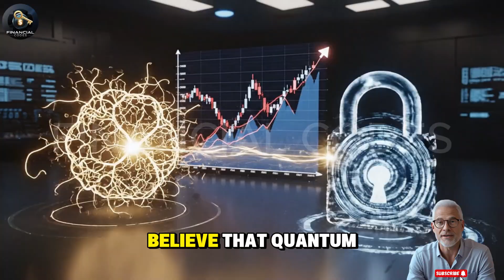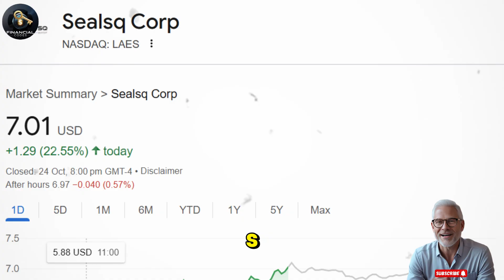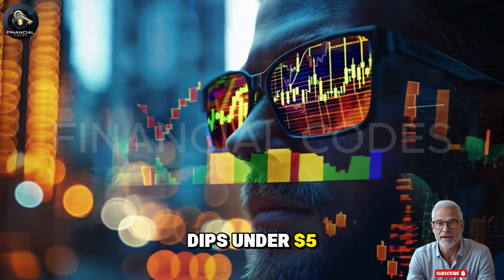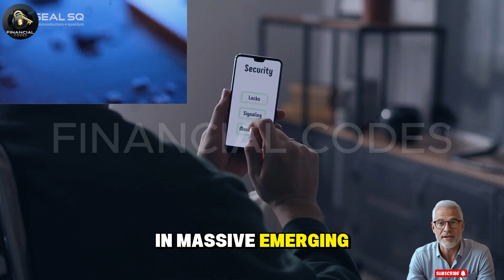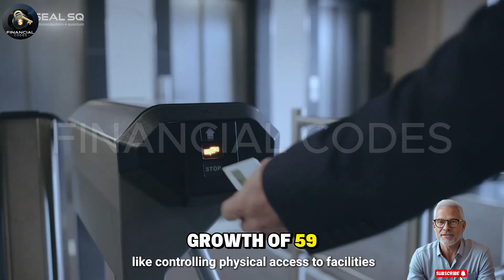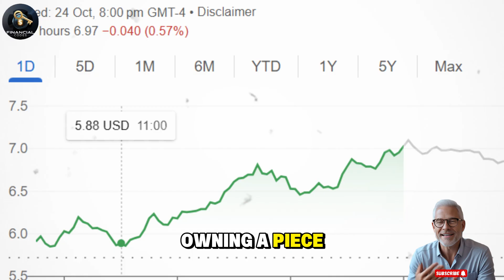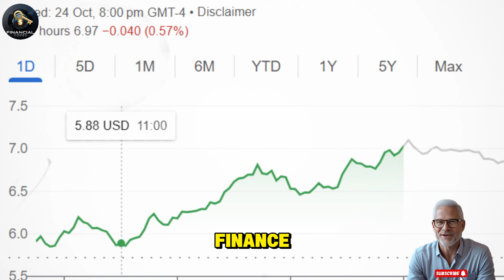Get in Early‼️ Top 1 Quantum Penny Stock Under $5 to Watch with Huge Potential in 2025 🚀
Are you ready to uncover a hidden gem in the world of technology that could be the next big breakout for investors? In this video, we take an in-depth look at a small-cap company operating at the cutting edge of quantum computing and cybersecurity. This is the kind of company that is quietly building revolutionary technology while flying under the radar, making it a potential goldmine for early investors.

We dive into how this company is developing quantum-resistant security solutions and secure semiconductor technology designed to protect sensitive data in a future where traditional encryption may no longer be safe. You’ll learn how their innovative products and services are positioned to meet the growing demand from industries like finance, government, healthcare, and the rapidly expanding Internet of Things ecosystem.

In this video, we explore:

The industry trends driving massive opportunities in quantum computing and cybersecurity.

The company’s unique technological solutions that could redefine how data is secured in the coming years.

Strategic partnerships and collaborations that are strengthening their market position and paving the way for growth.

Key financial indicators, funding rounds, and recent quarterly progress that show this company is moving quickly and efficiently toward commercialization.

The future potential of this company and why early investors may have a rare chance to participate in a breakthrough technology revolution.

If you’re passionate about penny stocks, emerging tech, and high-risk, high-reward opportunities, this video is a must-watch. We break down everything you need to know about this company’s strategy, innovation, and growth prospects without revealing the stock name—allowing you to make informed decisions and stay ahead of the market.

Stay informed, get in early, and discover the hidden potential before the rest of the world catches on.